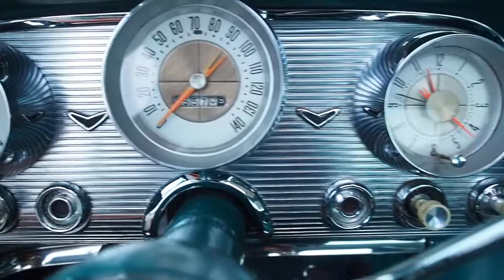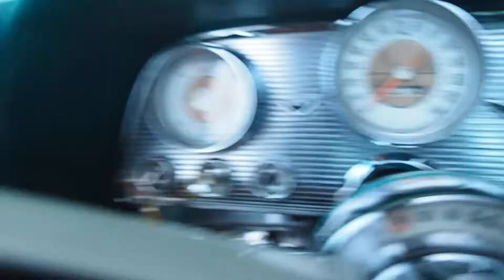1960 Ford Thunderbird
Located at Cars Remember When